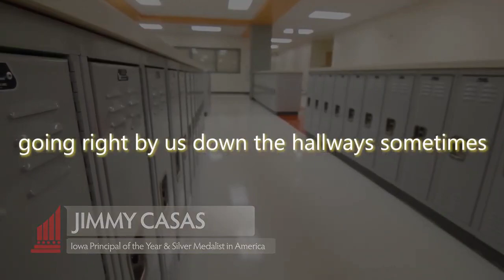DIJ Impact Series - Culture